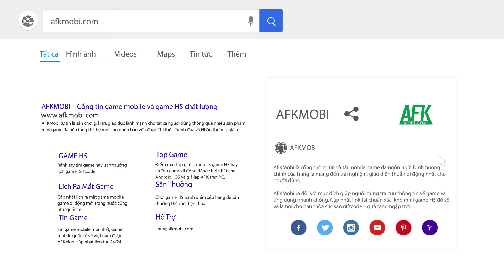Những mẹo hữu ích dành cho dân cày Dân Chơi Tam Quốc Funtap ngày một khỏe hơn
(Game thẻ tướng) Những mẹo nhỏ sau đây sẽ giúp cho hành trình chinh phục thiên hạ của bạn trong game Dân Chơi Tam Quốc Funtap trở nên thuận lợi hơn rất nhiều đấy!